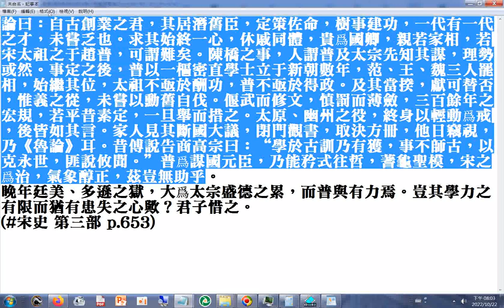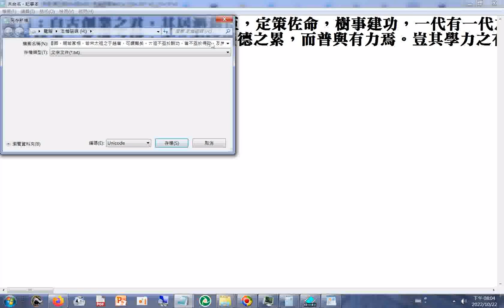論曰：自古創業之君，其居潛舊臣，定策佐命，樹事建功，一代有一代之才，未嘗乏也。求其始終一心，休戚同體，貴爲國卿，親若家相，若宋太祖之于趙普，可謂難矣。...太祖不亟於酬功，普不亟於得政。及其當揆，獻可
...獻可替否，惟義之從，未嘗以勳舊自伐。偃武而修文，慎罰而薄斂，三百餘年之宏規，若平昔素定，一旦舉而措之。太原、幽州之役，終身以輕動爲戒，後皆如其言。家人見其斷國大議，閉門觀書，取決方冊，他日竊視，乃《魯論》(論語二十篇)耳。...